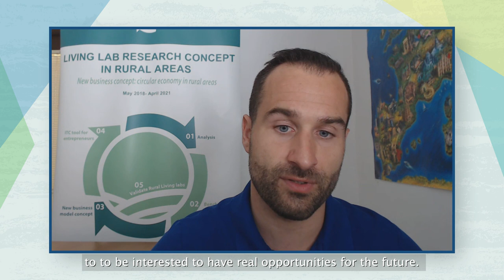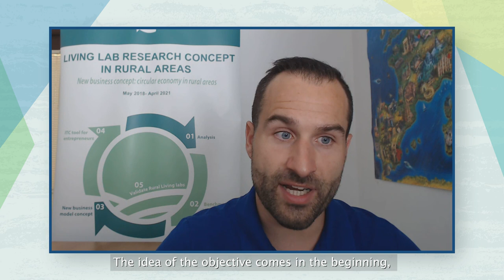RUBIZMO Interviews #02-2 - David Heiser, LIVERUR project coordinator, short version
David Heiser is the Head of the international project office at the Catholic University of Murcia - UCAM, Spain and currently coordinates the H2020 projects LIVERUR and Smartlagoon. Additionally he´s responsible for UCAM´s project management team and the training and capacity building of researchers and administrative personnel.

As the coordinator of LIVERUR he gives insights in the great outcomes and tools the project developed. LIVERUR aims to support businesses, projects and initiatives in designing innovative business models in rural areas, moving towards a circular economy and including all important stakeholders by following the Living Lab approach.